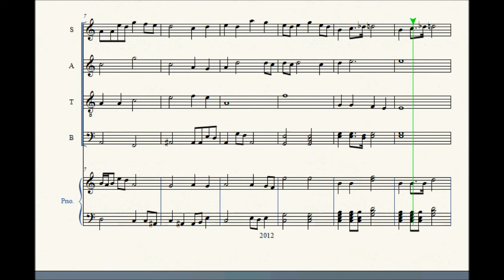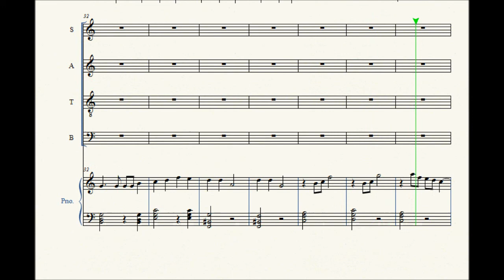Lives' Horizon (Composition) [SATB, Piano]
I made this composition with looping in mind, that's why it doesn't have a 'proper end'.

My first original composition I've uploading... Lemme know what you guys think.

I SWEAR I've heard this melody somewhere before, but I may be overthinking it.

Finally, I know that the sheet music has a different name than the video. I decided to change it at the last minute... Sue me. :]